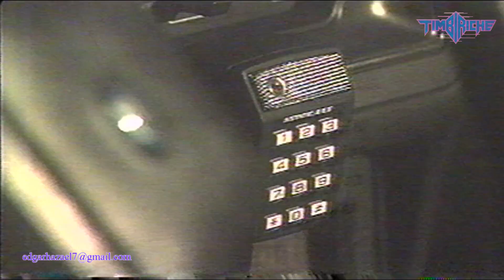Timbiriche - Luna llena (Video)